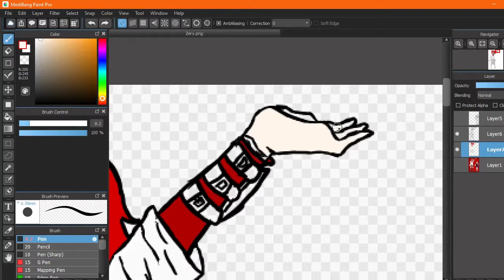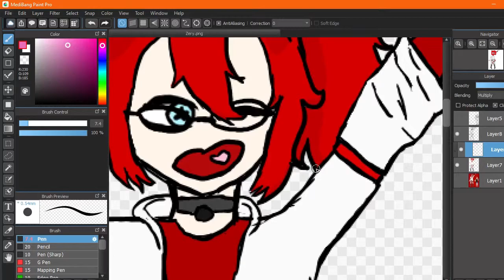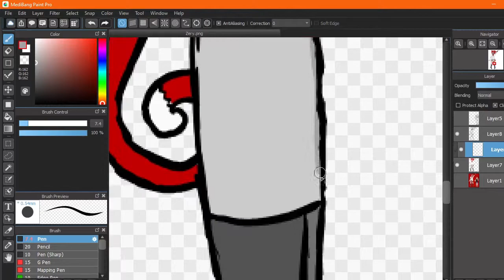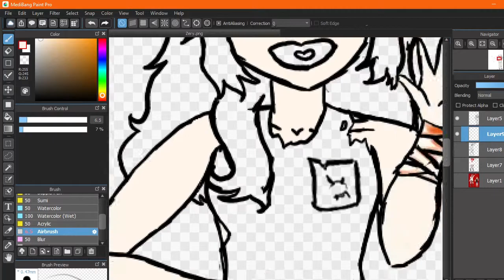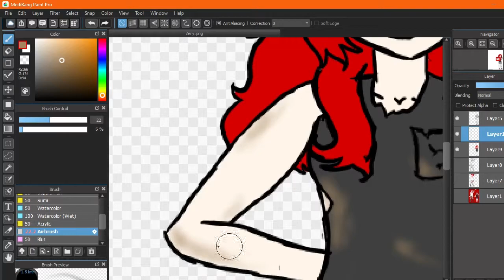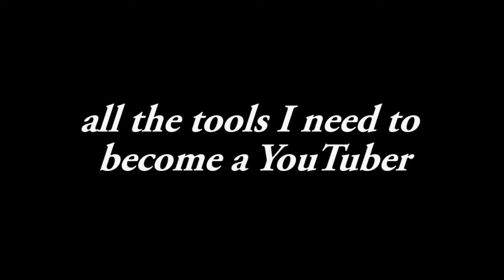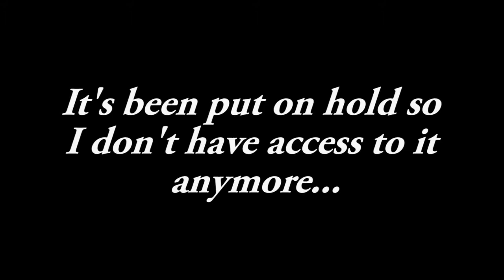OCs From My Books | Volume 1: TAJ Chapter 1: Zery (PLUS UPDATE AND MEMES) [Speedpaint]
So. waddup.